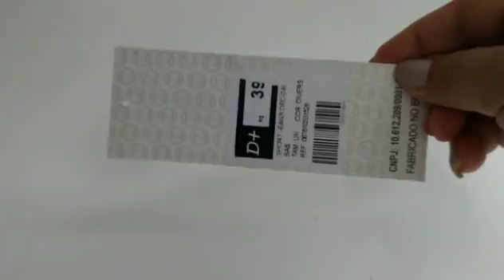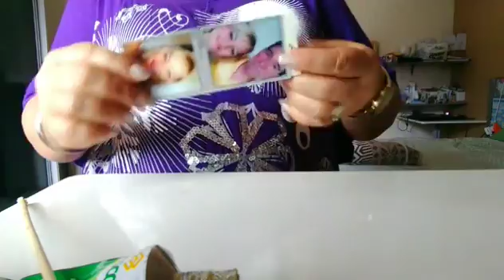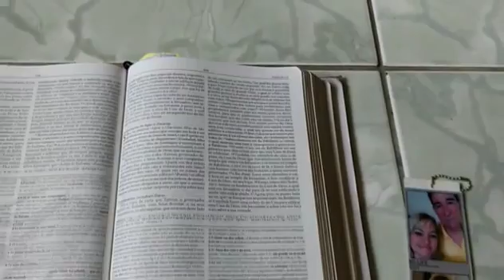Como fazer um marcador de livro#personalizado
Obrigado pela a atenção!